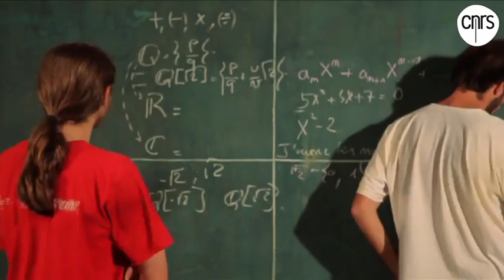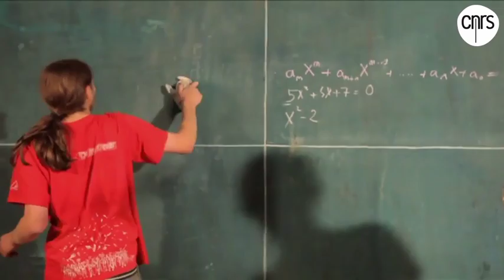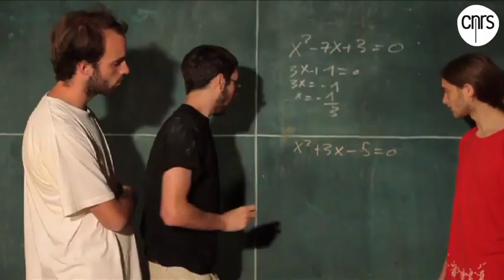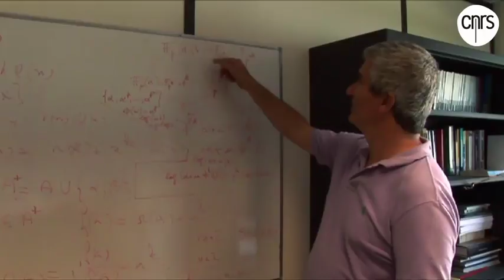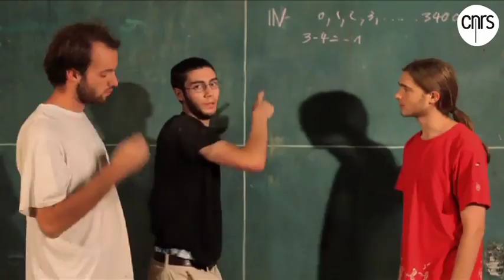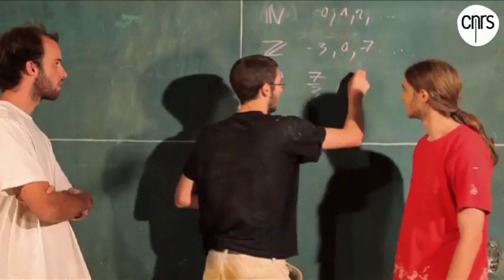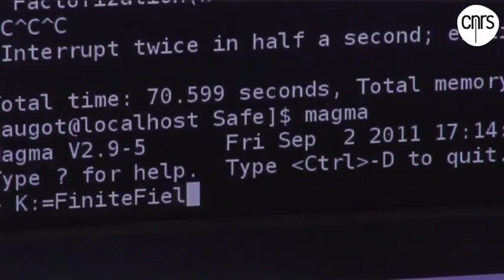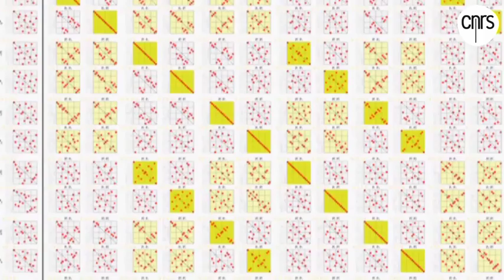Evariste Galois - I don't have the time (in French) | 2011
At the occasion of the bicentenary of Evariste Galois ’ s birth, this film evokes the life and the work of one of the greatest mathematics genius, whose theory has revolutionized modern mathematics and physics.
Born in 1811, he died at the age of 21 following a duel. He discovered the world of mathematics at the age of 16 and his papers were refused by the French Académie des Sciences. His theory started to be recognized and understood only 30 years later.